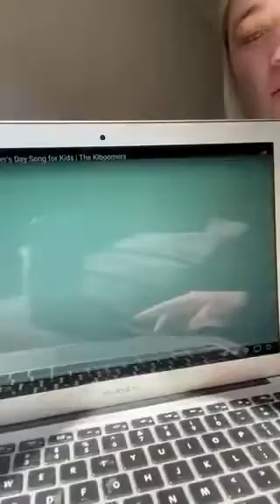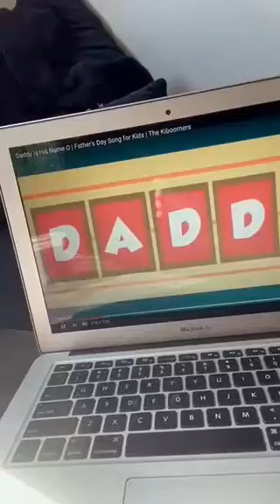30 August 2021